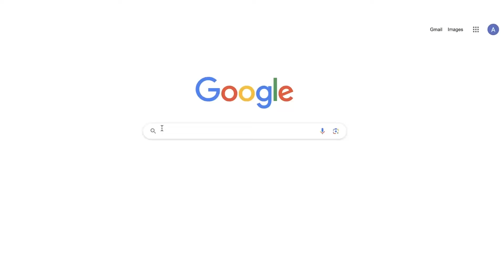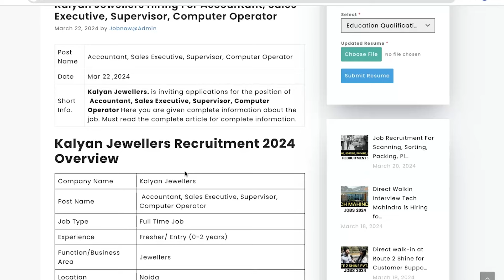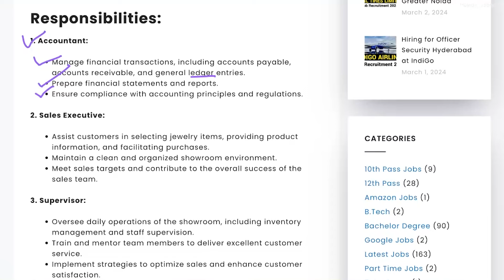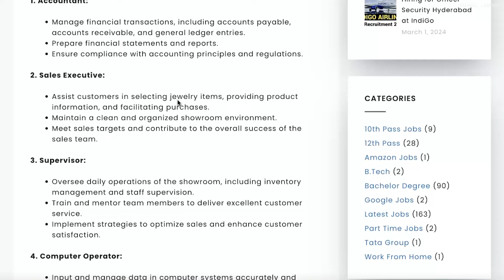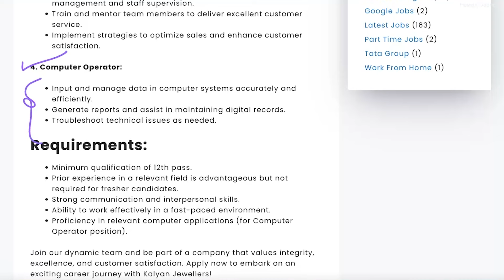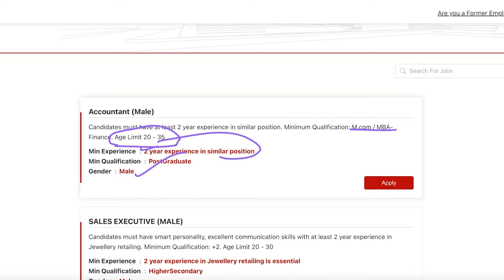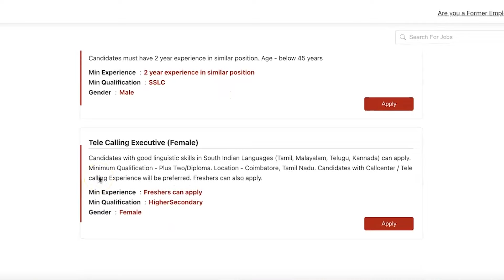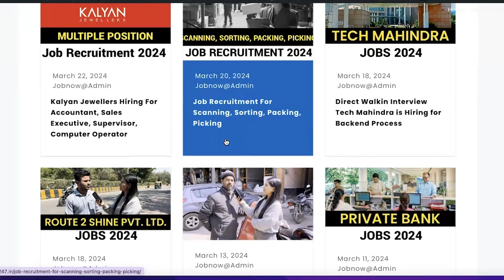12वीं पास चल रही है बम्पर भर्ती | Kalyan Jewellers Fresher Jobs for 12th Pass | Private Jobs in 2024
This video is all about guiding people how to get job opportunity in Kalyan Jewellers. Each and every footage  videos, voice use in this video is only and only for education and awareness purpose Our sole mote for this video is to generate awareness and guide about the job reality in India.